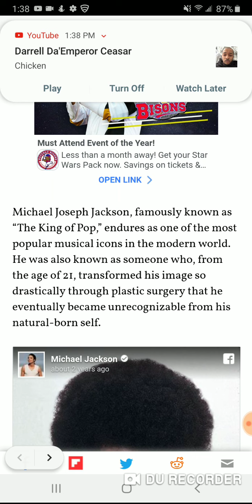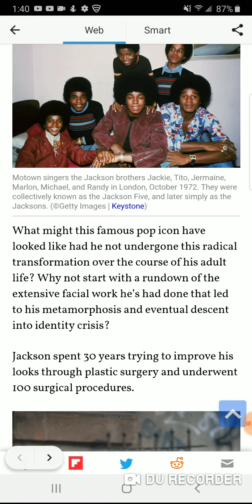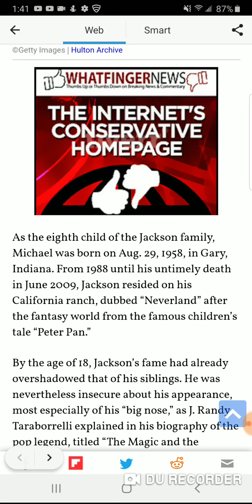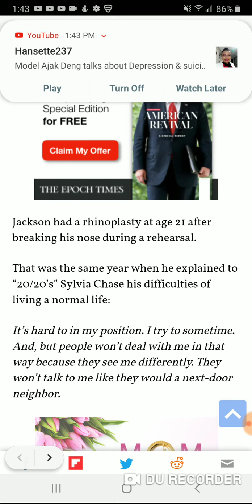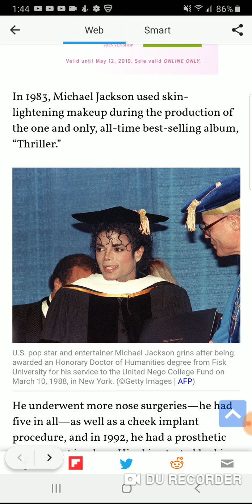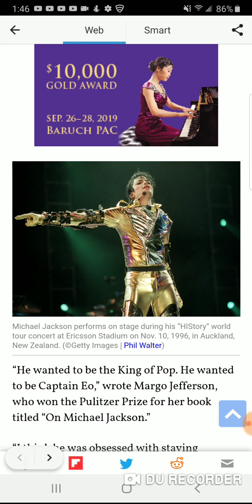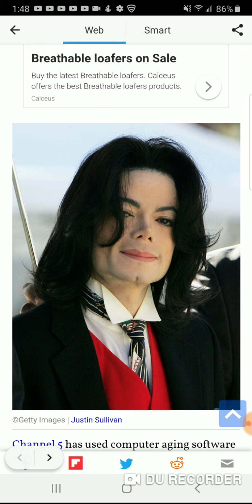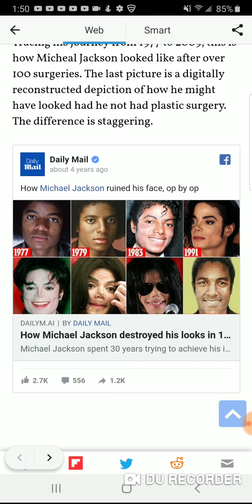What Michael Jackson would have looked like today without 100 plastic surgeries 😲